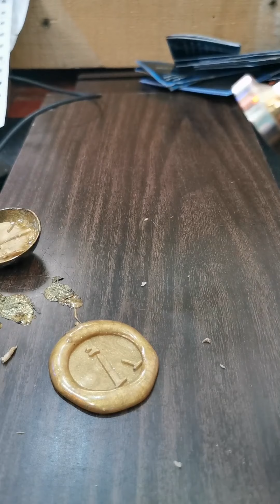اختام شمعية فورية ساعة واحدة فقط